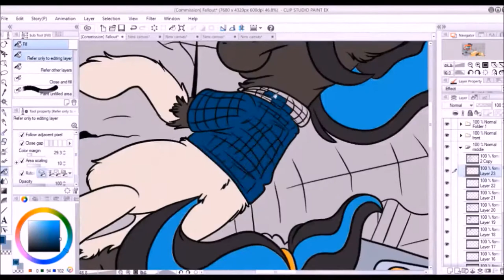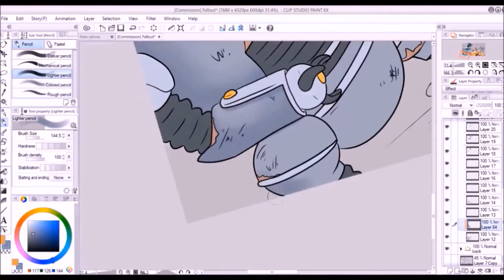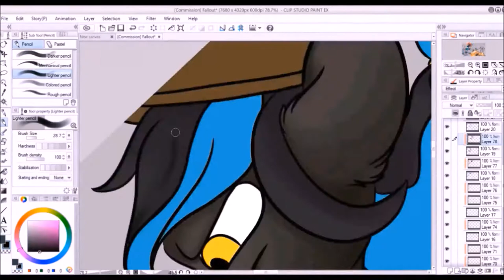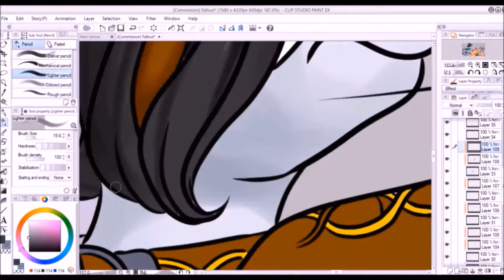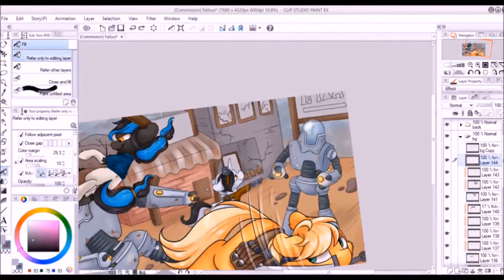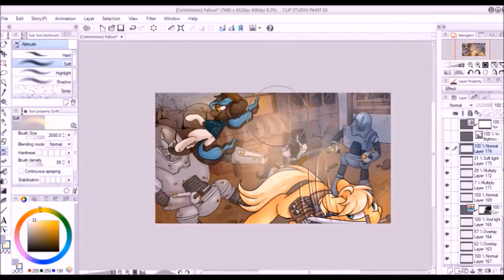[MLP Speedpaint] Commission-Fallout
00:00

02:45
Artist: Per Kiilstofte
Song: Battle Of Kings